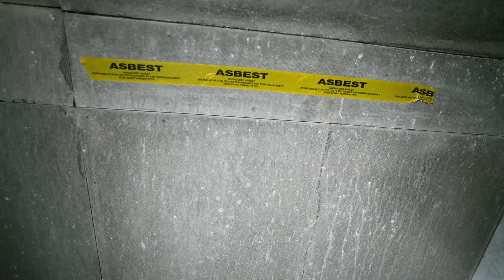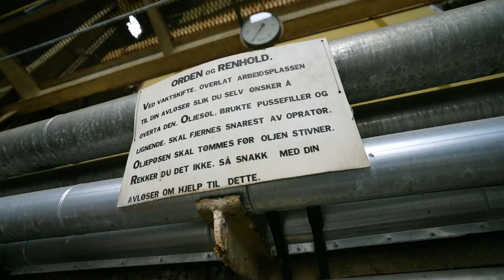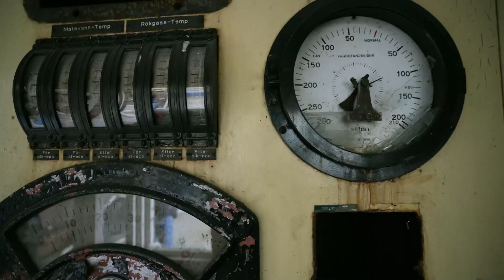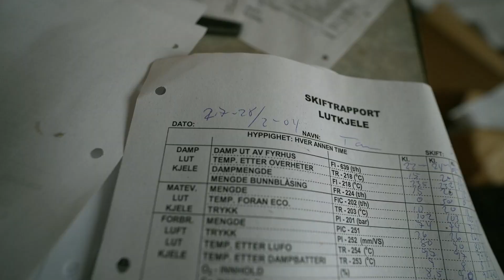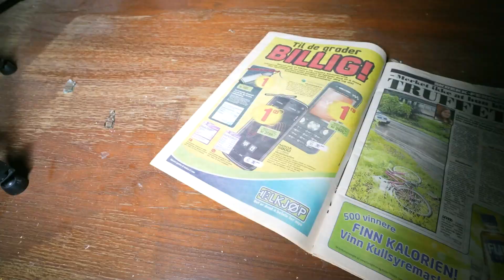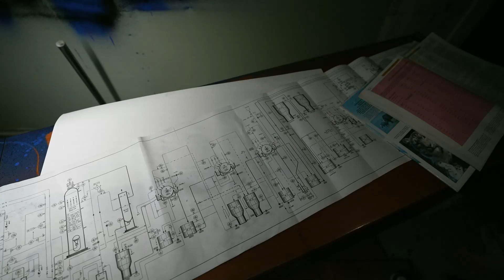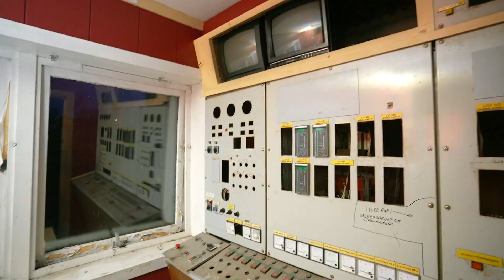Utforsker GIGANTISK forlatt papir fabrikk 🏭 - Urban Exploring Norway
I dag skal vi uforske en gigantisk papir fabrikk full med gjenstander.
💛 Bli medlem for å få masse ekslusive fordeler og ekstra innhold ⬇️️

⭐️NY VIDEO HVER SØNDAG!⭐️

Og ikke glem å klikk på bjella! 🔔